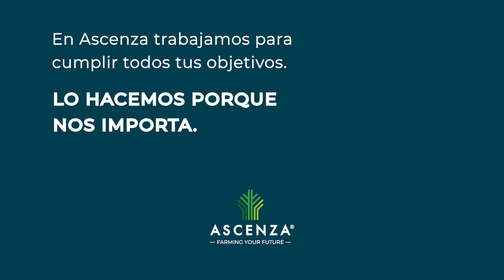¿Cuáles son las condiciones de uso Covinex 35 WG en olivar?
Uno de nuestros imprescindibles para el cultivo del olivar es COVINEX 35 WG.

Te explicamos sus condiciones de uso ⏬

COVINEX 35 WG posee un registro muy versátil, es efectivo para el control del repilo del olivo, y tiene autorizadas tres aplicaciones a 2.1 kg por hectárea, sin superar el máximo de 6 kilos de producto formulado por hectárea.

Se aplica para el control de repilo en primavera y tras el cuajado de la aceituna hasta el envero.